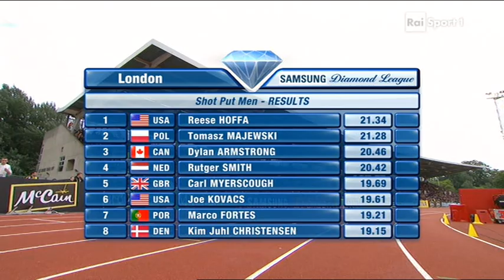Bragagna sulle convocazioni olimpiche dell'atletica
Anche il telecronista Rai Franco Bragagna esprime il suo disappunto sulla gestione degli Atleti da parte della federazione italiana